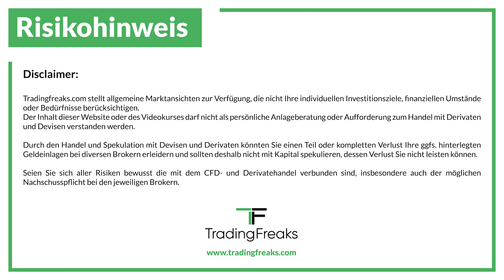Als Trader flexibel bleiben (3 Tipps)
Daytrading ist eine komplette andere "Nummer" als Investing. Wenn du aktuell mehr Verluste als Gewinne machst oder nicht weißt, wie und wo du anfangen sollst, dann nimm unser kostenloses Erstgespräch war

Als Trader/in musst du flexibel bleiben und darfst dich nicht in Positionen verlieben, denn mit Hebelprodukten und bei hoher Vola verlierst du schnell, wenn du dich nicht absicherst.

Im Video bekommst du konkrete Tipps, wie du als Trader flexibel bleibst.

Du möchtest mehr über unsere Ausbildungsprogramme erfahren? Dann sichere dir hier ein kostenloses Infogespräch:

Weitere Infos und Inhalte für dich:
✅ Mehr zu unseren Strategien, unserem Ausbildungskonzept und wie du mit uns zusammenarbeiten kannst, erfährst du in unserem kostenlosen Webinar

✅ Du möchtest ALLE unsere Trading Strategien lernen und als Trader/in durchstarten? Dann arbeite mit uns ab sofort zusammen:

Grüße aus dem Rheinland